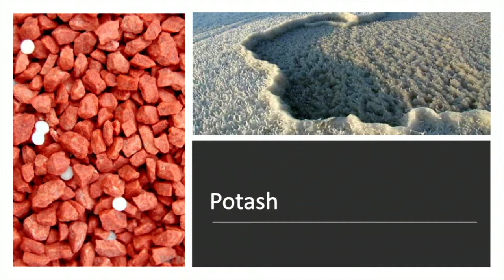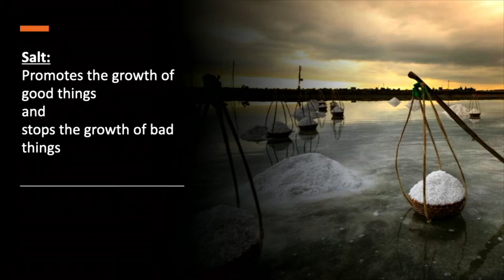ICOC - 7/28/2024- Metro/West Sunday Service/ Paris Cunningham/ Salt & Light